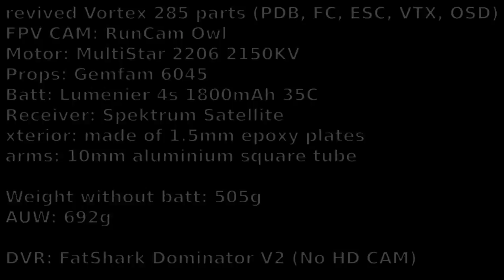The ZomBee Maiden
The Vortex 285 frame did not survive my landing routine...
Well... it wasnt a very rigid frame in the first place.
And after the latest crash 'n damage I did not want to invest more money into it ..so I applied the Frankenstein-Approach:
 - re-use
 - re-vive
 - and complete with other left overs

The intended ...eh... "design" was different... but the epoxy plates I had were a little bit too short.
I even had to cut and dremel the vortex PDB to have it (nearly) fit in.
(I perhaps re-do him as I got different epoxy plates).

Flies quite nice though.
But he is heavy especially if compared to the original Vortex.
Drifting much more when doing turns, etc...

My Setup

revived Vortex 285 parts (PDB, FC, ESC, VTX, OSD)
FPV CAM: RunCam Owl
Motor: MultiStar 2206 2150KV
Props: Gemfam 6045
Batt: Lumenier 4s 1800mAh 35C
Receiver: Spektrum Satellite
xterior: made of 1.5mm epoxy plates
arms: 10mm aluminium square tube

Weight without batt: 505g
AUW: 692g

DVR: FatShark Dominator V2 (No HD CAM